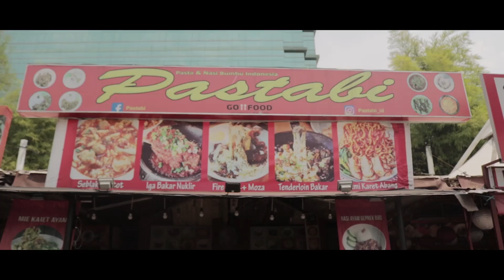FREESTYLE DI DAPUR RESTORAN PASTA??? - FOODBALLERS #2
Pasta nya tuh ENAK ENAK BANGET!!!
Buat yang mau nyobain enaknya Pastabi ini, link lokasinya ada dibawah.